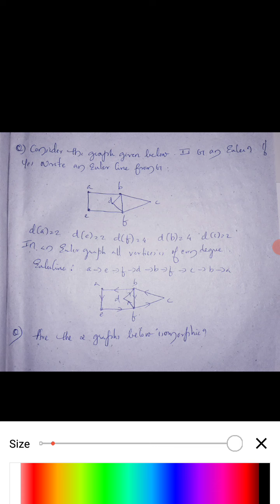GRAPH THEORY PREVIOUS YEAR UNVSTY QUESTIONS AND ANSWERS